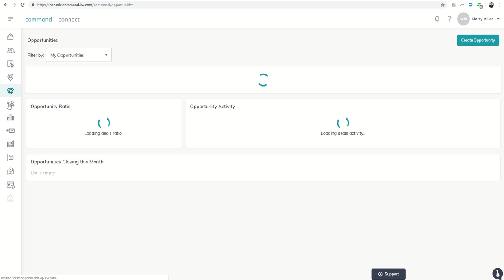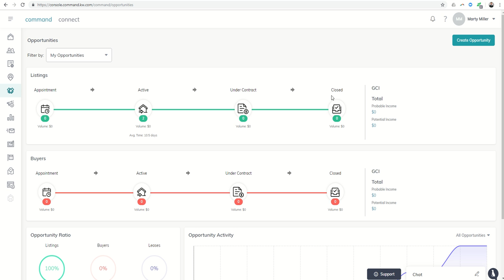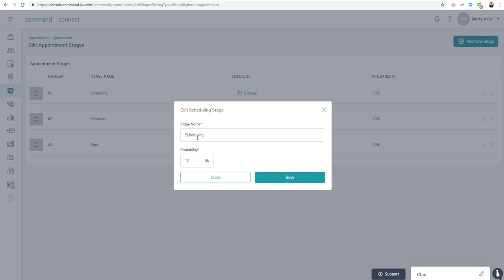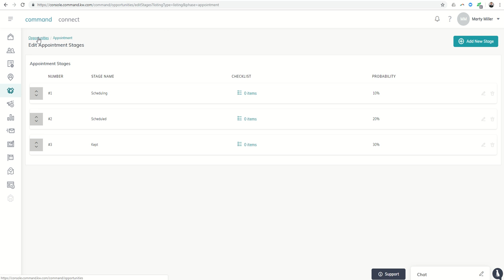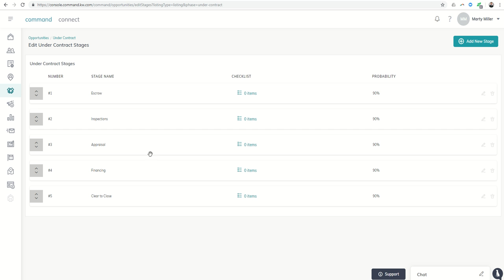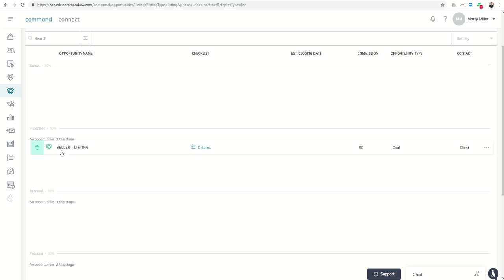Keller Williams Command 66 Day Challenge 14 - Intro to Opportunities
The life of a Real Estate transaction can be a quick process or a lengthy process and yet we can all agree that there are many items that must be accomplished in order to close said transaction.  Tracking each one of your transactions and where they are usually takes oversized white boards with creative grids or custom spreadsheets that can be sometimes difficult to create or read.

Not anymore.  Welcome to the Keller Williams Command submenu:  Opportunities.  Today's video walks you through the four Phases of an Opportunity and teaches you how to create or edit Stages within each one of those Phases.  You'll also learn how to move a Client from Stage to Stage and from Phase to Phase.  You'll also learn to edit the Probability that a Client will actually close based upon which Stage they are currently in.